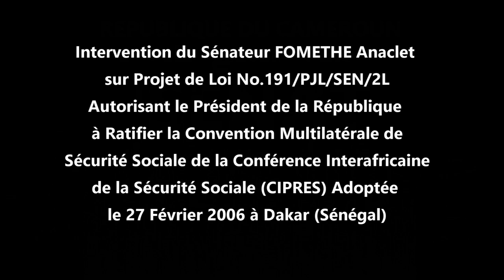Fomethe vs OWONA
Projet de Loi No.191/PJL/SEN/2L  Autorisant le Président de la République à Ratifier la Convention Multilatérale de  Sécurité Sociale de la Conférence Interafricaine de la Sécurité Sociale (CIPRES) Adoptée le 27 Février 2006 à Dakar (Sénégal)